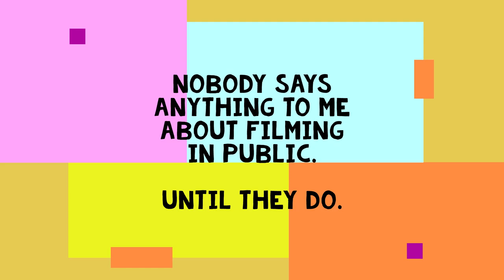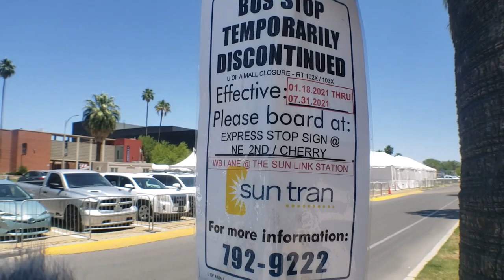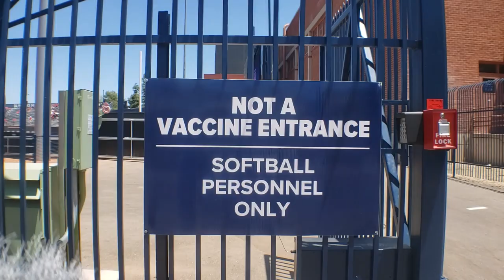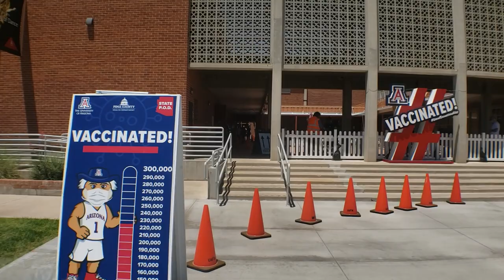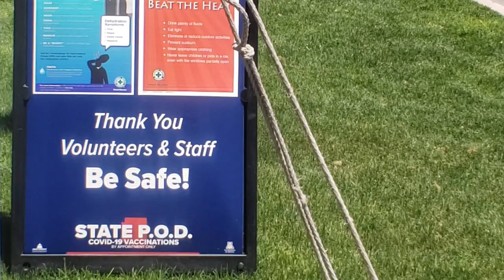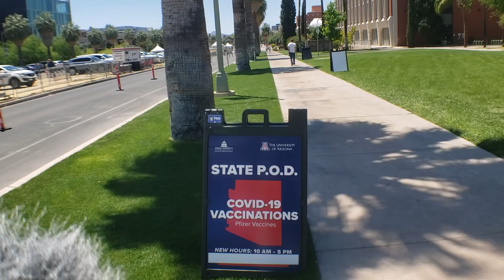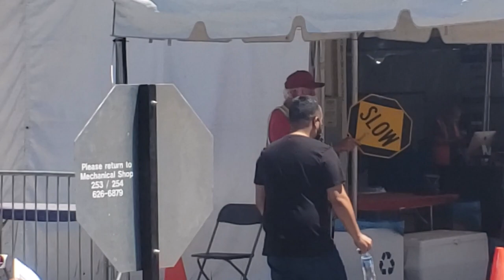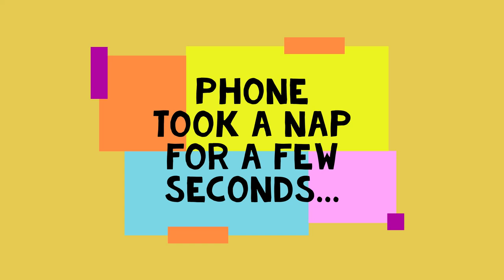Legend has it Sergeant R. is still seeing what he can find out[1st Amendment][Public Accountability]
To those who have been commenting "More noisy machine noises!!" this video's for you!
Easter egg: Where is the person who sounds exactly like a turkey?
    Duckmaw - "Calm Down Rewind"
    Blue Steel - "Starpower"
No attribution required, I just wanna.
*Divest your Stellar Lumens to GDQP2KPQGKIHYJGXN, XLM Memo 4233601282